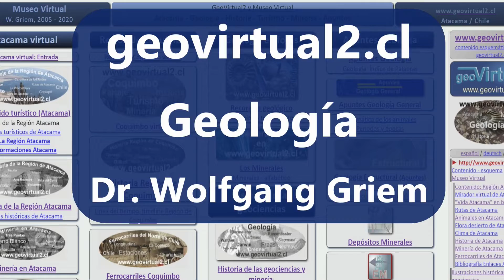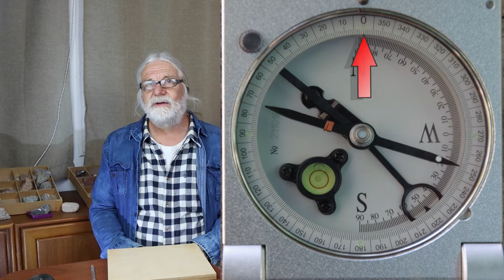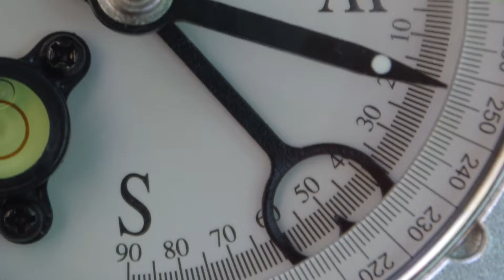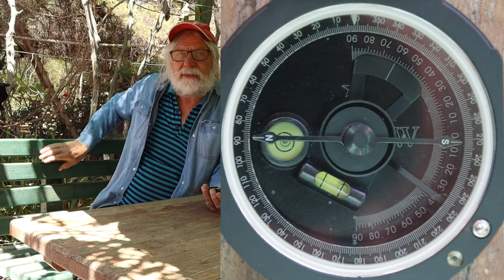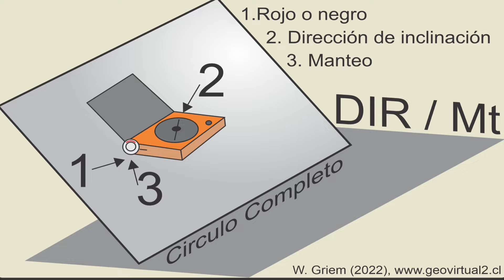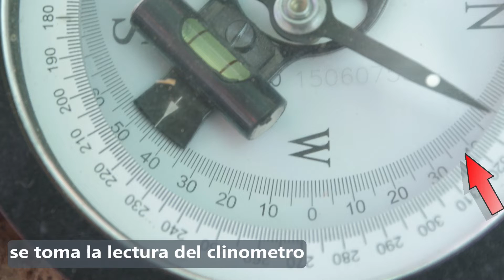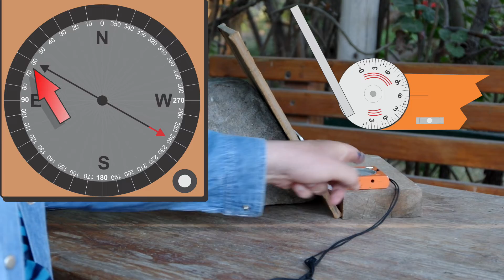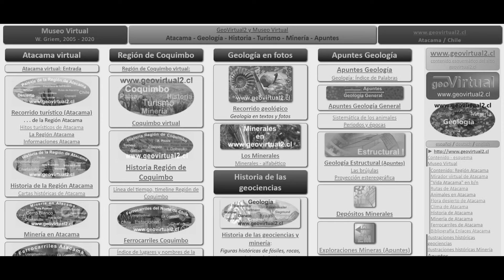Introducción: Uso de la brújula en la Geología Estructural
La brújula en la geología estructural. Parte 1: Generalidades de la brújula, como funciona, algunas consideraciones. Brújula profesional, azimutal con escala contrarreloj. Tipos de brújulas que se usa en la geología: Tipo Brunton, tipo Freiberger, circulo completo, medio circulo y tipo americano de mediciones.